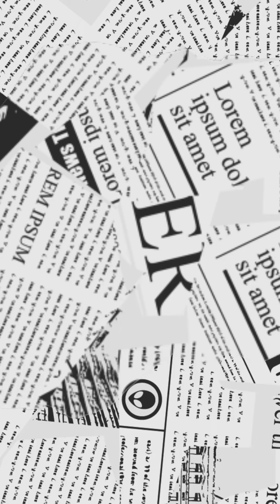CAPT TRAORE,BURKINA FASO NEWS: Army gets 1st of 5 Batches equipment from Russia to fight Terrorism